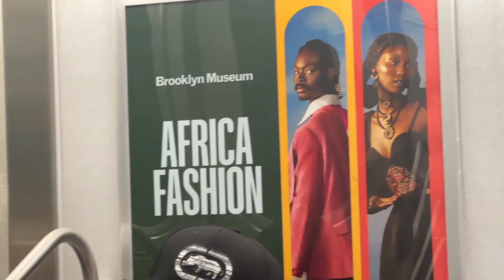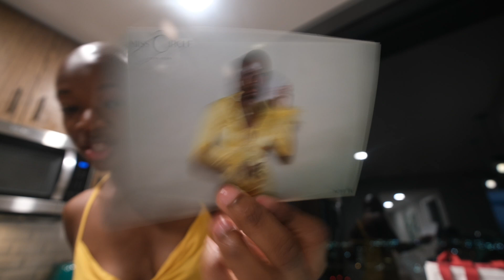#12 GRWM recap of DAY 1 of NYFW VLOG (What I wore, Events, & Runway shows)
Hey Odd fam,
Another day, Another NYFW VLOG!! In today's vlog I share what I wore, a GRWM recap of day 1 and you follow me and @CindyrellaOG to more events in the city! NYC is truly home for me. I love it here!

love always,
sofi

*currently attempting 100 days of daily vlogs*
Current Diary Chapter:
My age-26 👩🏾‍🦲

Love always,
Sofi